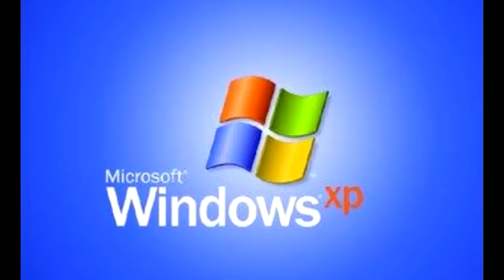This Base Can Manufacture God-Level Gear...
Do You want infinite minecraft god level armor, tools, and weapons in survival minecraft?

Like ParrotX2 and his School's Minecraft Server / School SMP Series where he Started a War or Ended a War. Not Leowook, RoshamboGames, ClownPierce and his LifeSteal SMP Season 2 / his School's Minecraft Server / School SMP / Brothers SMP/ LifeSteal SMP series/ Minecraft LifeSteal SMP season 2 / season 4. Not Technoblade / TommyInnit / or any other Dream SMP member. This is a new and original Minecraft idea like HermitCraft or LastLife or DoubleLife with Grian and MumboJumbo. Survival is harder than Hardcore Minecraft because PVP is on and there is revenge, griefing, stealing, scamming, and war!

Similar to Parrot / ParrotX2 / Leowook and his LifeSteal SMP Season 2 / his School's Minecraft Server / School SMP / Brothers SMP / ajthebolds dog smp / tommyinnit hardcore smp / school smp parrot where he Started a War or Ended a War / LifeSteal SMP series, joined, survived, and I took over the lethal SMP. This is a lifesteal SMP copy. in Minecraft / Minecraft LifeSteal SMP season 2, fully produced by BeenTaken

This Minecraft Lifesteal SMP Copy is really good. Using the method in this video with villager trading hall by logicalgeekboy I was able to make this really quickly and really easily. I dominated the server in 24 hours thanks to infinite minecraft god gear and netherite and diamond armor. The new update in minecraft is really good. Check out beentaken maritime, season 3 of lifesteal is coming out soon also check out beentaken club network. Support for both bedrock and java on both servers.